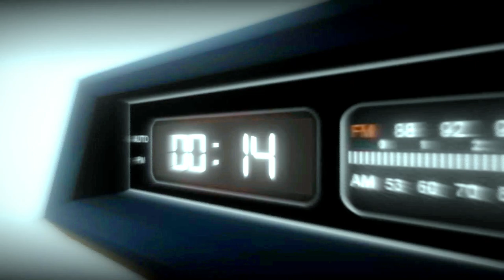IL SEGRETO PER RAGGIUNGERE TUTTI GLI OBIETTIVI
Il segreto per raggiungere ogni obiettivo in 3 punti:
1) partiamo dal perchè vogliamo qaulcosa, dallo scopo del nostro obiettivo.
2) dobbiamo concentrarci sulla ripetizione delle azioni e non sugli obiettivi.
3) dobbiamo trasformare le nostre azioni in abitudini se vogliamo davvero centrare ogni obiettivo